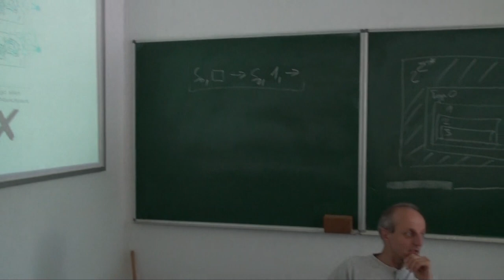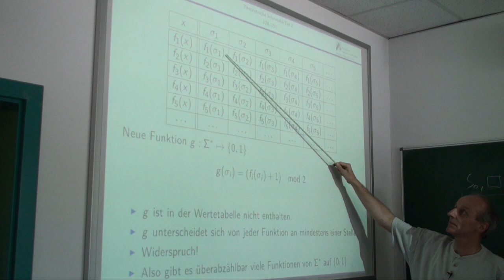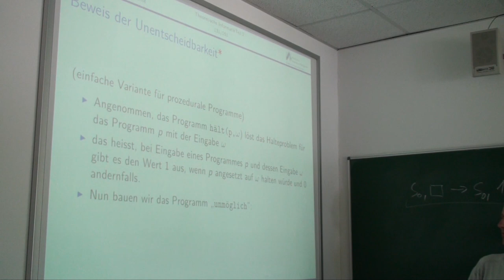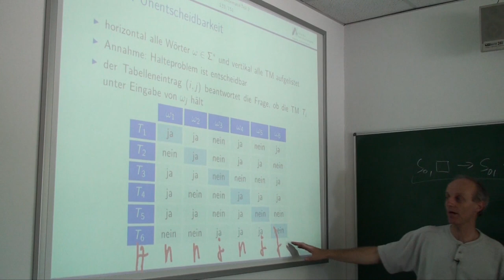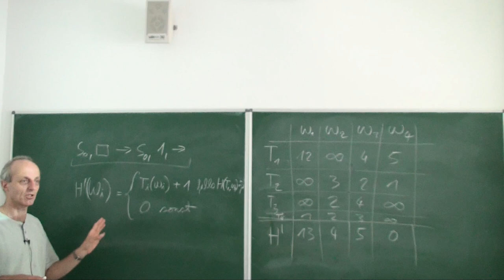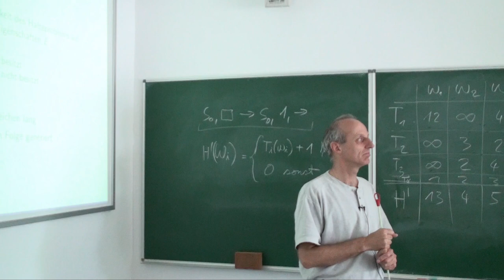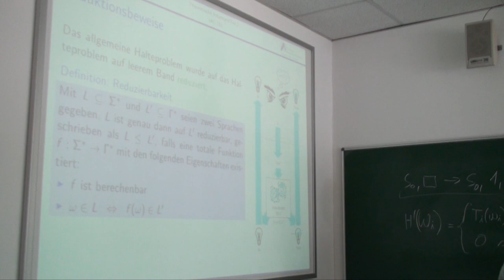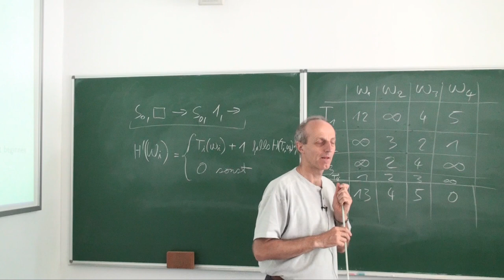Theoretische Informatik Vorlesung Nr. 21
Videoaufzeichnung der Vorlesung Theoretische Informatik Nr. 21 an der Hochschule Ravensburg-Weingarten vom 6. Juni 2013. Für die Vorlesung werden die Bücher "Theoretische Informatik" von Dirk W. Hoffmann und "Grundkurs Künstliche Intelligenz" von Prof. Wolfgang Ertel verwendet.

Die Themen der Aufzeichnung sind:

Berechenbarkeit
- Unentscheidbare Probleme